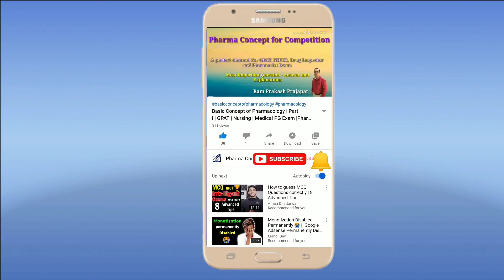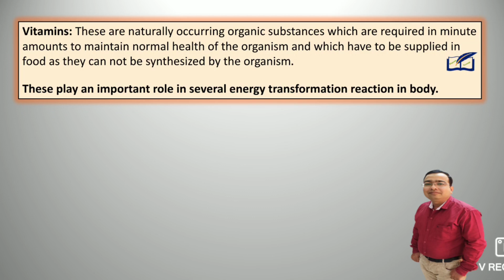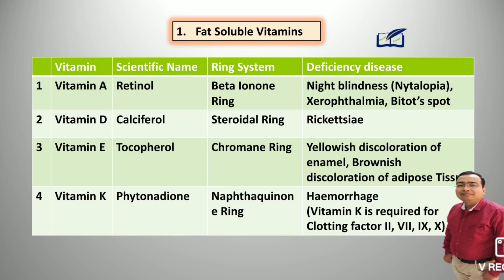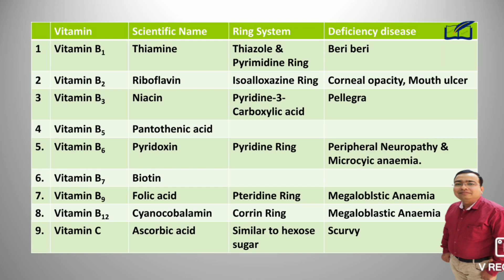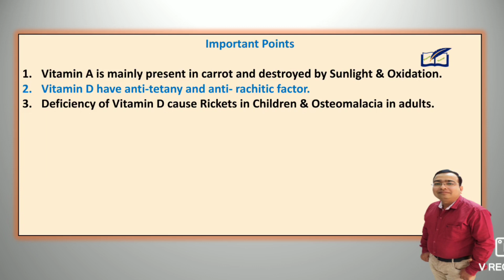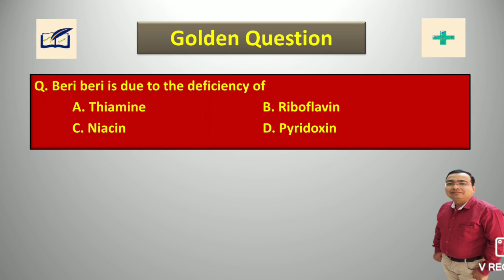Vitamin | A brief Review | NEET Exam | General science | Class 12 | GPAT |Pharmacist Exam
Hi
I am Ram Prakash Prajapat welcome to our you tube channel Pharma Concept For Competition.
Friends, today we will discuss about the topic Vitamins, Their scientific Name, Deficiency disease and important key points for any competition exam.
A golden question is asked at the end of video, so write the answer in comment box.

See the complete video and clear your concept. It is very important for GPAT, Pharmacist, drug control officer (DCO), B.Pharma, D. Pharma Community health officer, CHO and Nursing students preparing for any competition exam.